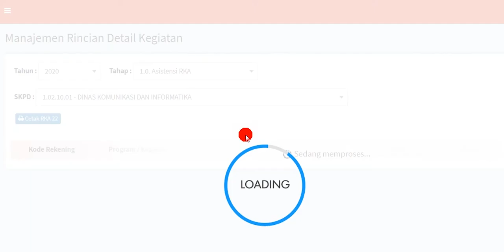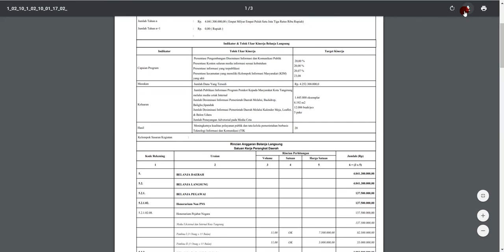SIPKDI Menu RKA 221 - Submenu Belanja Langsung